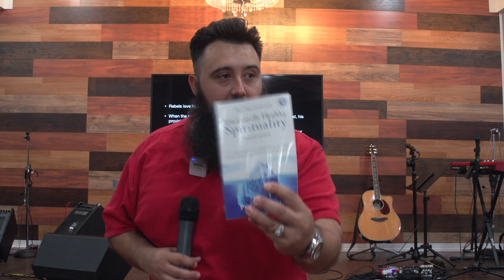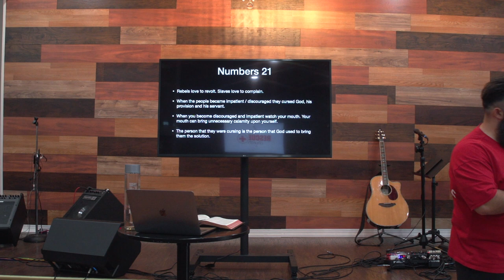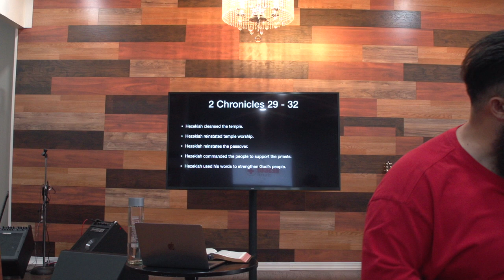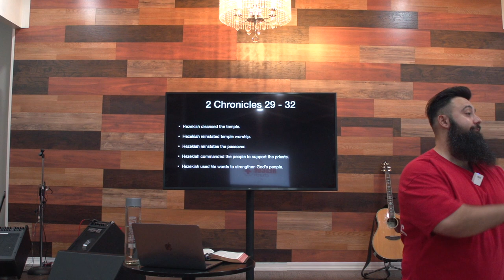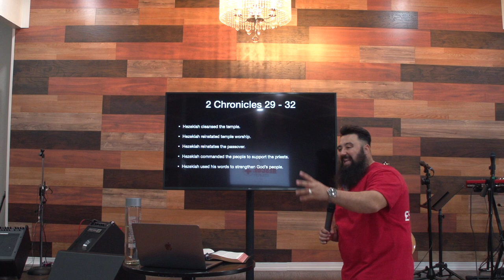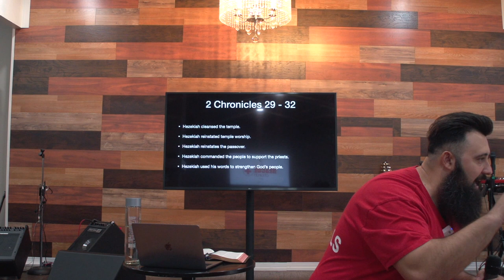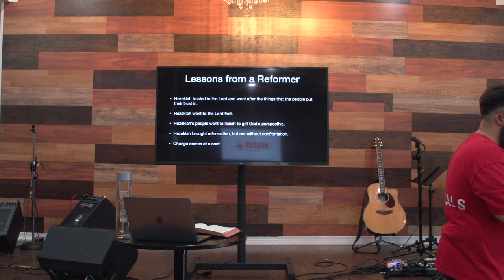Reformation pt 2